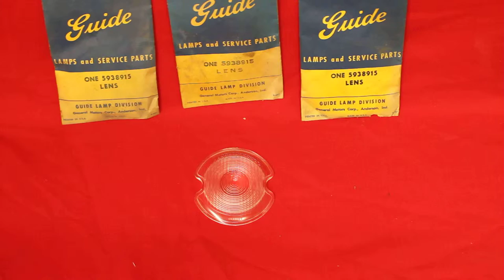1950 Buick NOS Parking Lenses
1950 Buick NOS Parking Lenses